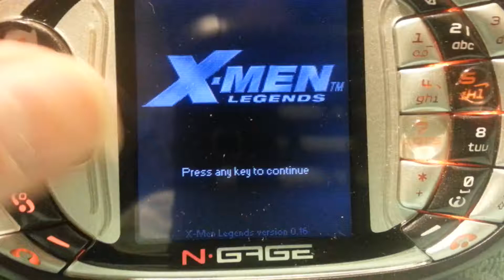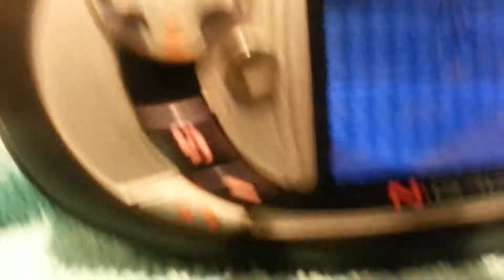N-Gage X-men Legends Part 1